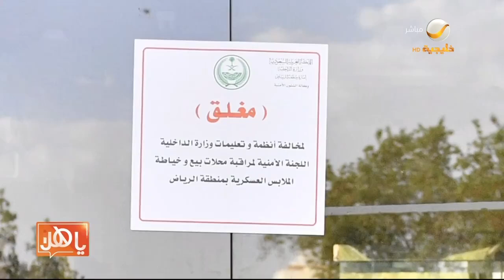مصادرة 3 آلاف رتبة وشعارات عسكرية بالرياض